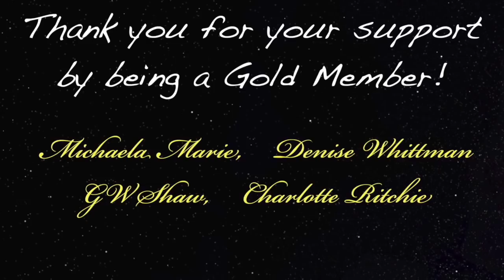God Appeared To Her During Her Near Death Experience - Kayra Darling 416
Podcast guest  416 is Kayra Darling who had an NDE experience. During her near-death experience she encountered God who appear like her stepfather. She also saw an angel who had music in his hands during her NDE.

Digibyte  DMsrBPRJqMaVG8CdKWZtSnqRzCU7t92khE
Shiba      0x0ffE1bdA5B6E3e6e5DA6490eaafB7a6E97DF7dEe
Doge       D8ZgwmXgCBs9MX9DAxshzNDXPzkUmxEfAV
Eth.         0x0ffE1bdA5B6E3e6e5DA6490eaafB7a6E97DF7dEe